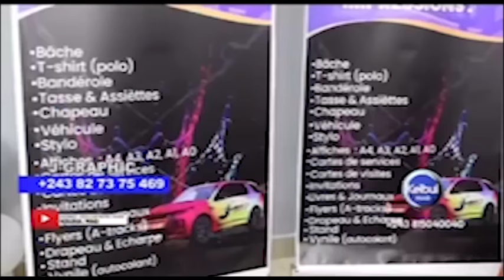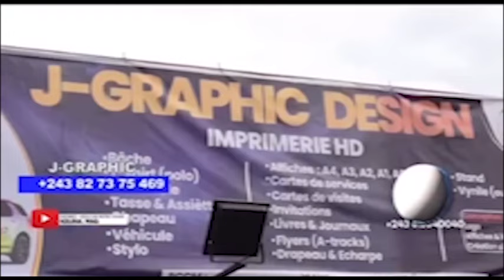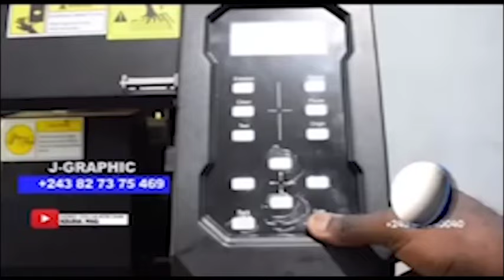EYE GRAVE: YA GOLA Me. AVOCAT NAYE ABIMISI BA RÉVÉLATIONS GRAVE SUR ARRESTATION NAYE DOSSIER EBALUKI